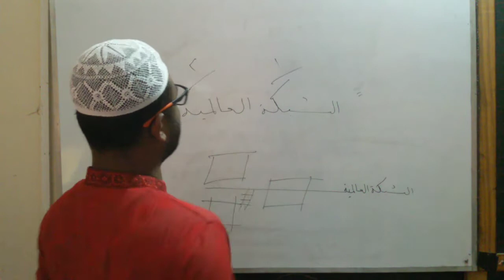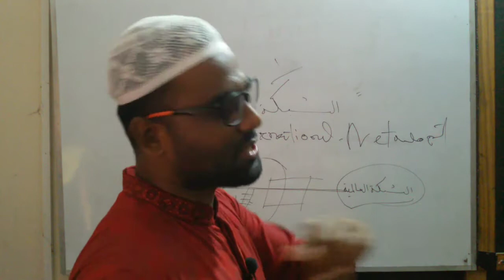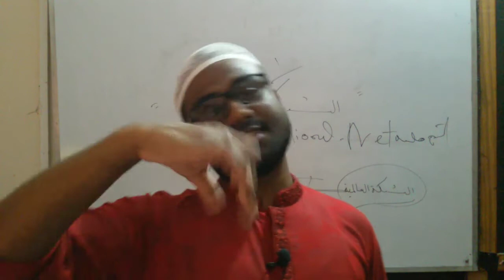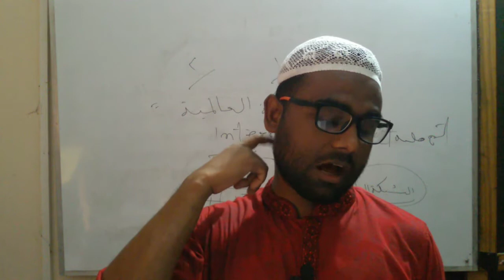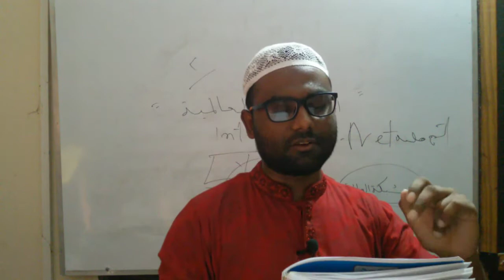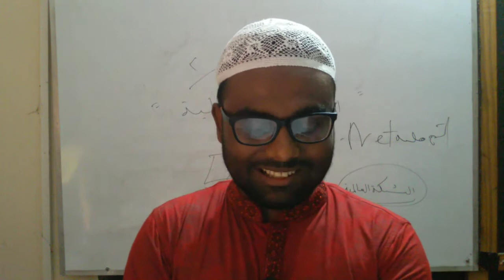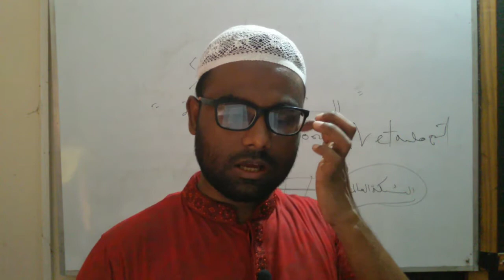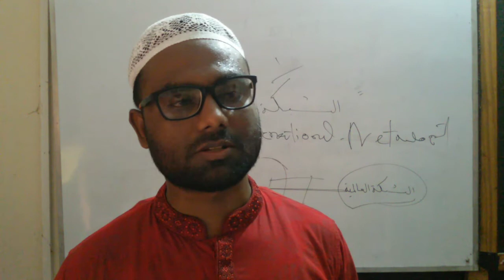আর‌বি সা‌হিত্য।। নবম-দশম।। বুলবুল আহ‌মেদ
বুলব‌লি আহ‌মেদ ,প্রভাষক(আর‌বি),গ‌য়েশপুর দারুল উলূম ফা‌যিল মাদরাসা